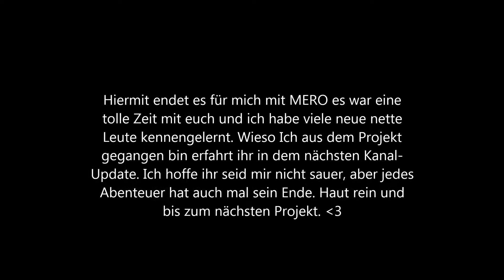letzte Folge MERO KRIIIIEEEEG!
Es herrscht Krieg in MERO und gleichzeitig steige Ich auch aus dem Projekt MERO aus. Es war eine schöne Zeit mit euch allen. Ihr im projekt un auch meine Zuschauer. Ich danke euch vom ganzen HErzen. Ich konnte durch dieses Projekt neue Sachen dazu lernen und neue Freunde kennen lernen. Eventuell sogar für's LEben. Wer weiß was die Zukunft bringt. Ich werde noch einmal ein Kanal-Update zum thema MERO machen. Bis dahin. Ciao ^^